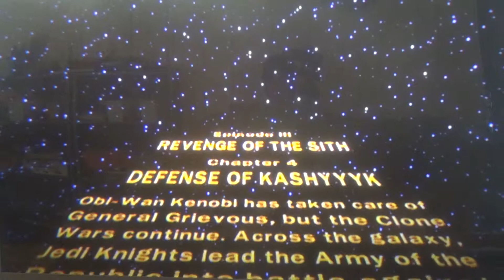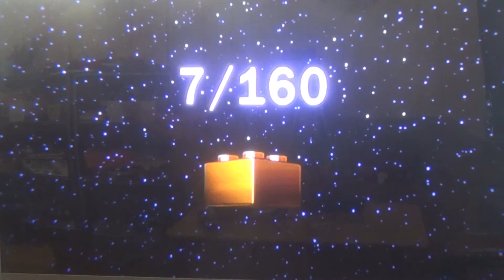Lego Star Wars #16: Clones are evil now, with Alexander